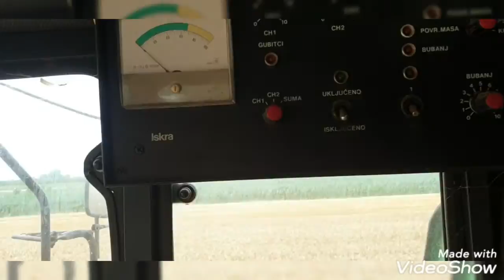Kombàjos vlog (Đuro Đaković mk 1620H)